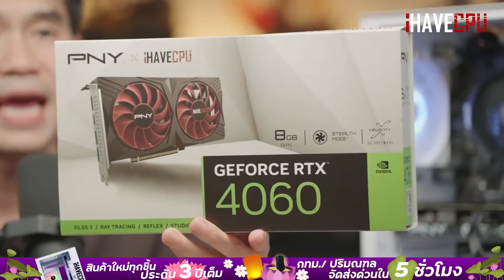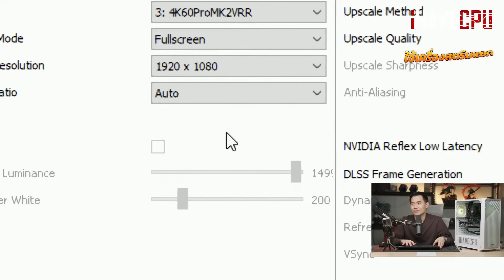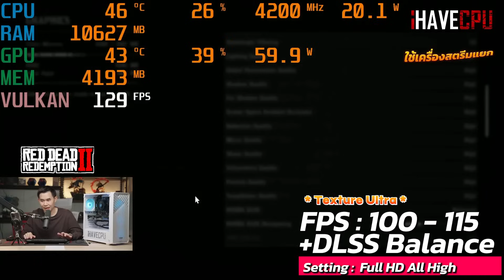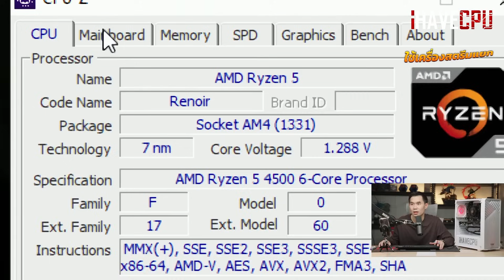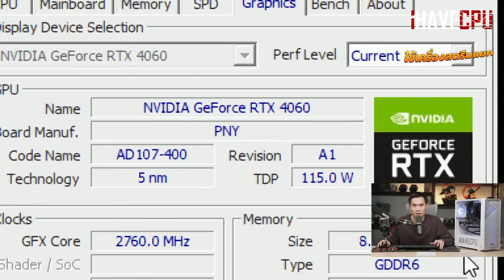คอมประกอบ งบ 19,990.- AMD Ryzen 5 4500 + GeForce RTX 4060 | iHAVECPU คอมถูกเดอะซีรีส์ EP.271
โปรโมชั่นเครื่องทั้งหมด
SPEC
CPU : AMD RYZEN 5 4500 6C/12T 4.1 GHz TURBO
MB : MSI B450M-A PRO MAX
VGA : PNYxiHAVECPU GEFORCE RTX 4060 VERTO  8GB GDDR6
RAM : KINGSTON x iHAVECPU 16GB (8x2) DDR4 3200MHz
M.2 :  LEXAR x iHAVECPU NM620 256GB
PSU : AEROCOOL UNITED POWER 600W (80+)
CASE : iHAVECPU ODIN
อัพเกรด
RAM  16GB  RGB +500.-
RAM  32GB DDR4 +2,300.-
ชุดน้ำปิด LIQMAX 240 เริ่มที่ +2,690.-
จอ AOC 22B3HM/67 21.5 FHD 75Hz +2,600.-
จอ PHILIPS 241V8/67 23.8 IPS FHD 75Hz +3,190.-
จอ COOLER MASTER CMI-GA241-US - 23.8 VA FHD 100Hz +3,290.-
จอ DAHUA LM24-E230C - 24 VA FHD CURVED 165Hz +3,990.-
- ปรับ Full HD High+DLSS Balance+Ray Tracing High 50-70FPS

- ปรับ Full HD High+Ray Tracing High (NO DLSS) 50-70FPS

- ปรับ Full HD ULTRA+DLSS Balance+Frame Generations 170-200FPS

- ปรับ 2K ULTRA+DLSS Balance+Frame Generations 115-145FPS

- ปรับ Full HD ULTRA (NO DLSS And FG) 120-145FPS

- ปรับ 2K ULTRA (NO DLSS And FG) 110-140FPS

- ปรับ Full HD EXTREME (NO DLSS And FG) 70-95FPS

- ปรับ Full HD EXTREME+DLSS Balance (NO FG) 80-120FPS

- ปรับ Full HD EXTREME+DLSS Balance+Frame Generations 120-160FPS

- ปรับ 2K EXTREME+DLSS Balance+Frame Generations 100-120FPS

🔴Cyberpunk 2077
- ปรับ Full HD MaxSetting+DLSS Balance+Frame Generations+Ray Tracing ON,Reflections,Sun and Local Shadow,Lighting Psyco 65-100FPS

- ปรับ Full HD MaxSetting+DLSS Balance+Ray Tracing ON,Reflections,Sun and Local Shadow,Lighting Psyco (NO FG) 40-60FPS

- ปรับ Full HD MaxSetting+Ray Tracing ON,Reflections,Sun and Local Shadow,Lighting Psyco (NO DLSS And FG) 25-35FPS

- ปรับ Full HD Very High+DLSS Balance+Ray Tracing Very High+Frame Generations 95-125FPS

- ปรับ Full HD Very High+DLSS Balance+Frame Generations (NO Ray) 100-160FPS

- ปรับ Full HD All LOW+DLSS Balance+Frame Generations 100-130FPS

- ปรับ Full HD All LOW (NO FG) 50-70FPS

- ปรับ Full HD Presets Medium+DLSS Balance+Frame Generations 65-75FPS

- ปรับ Full HD Presets Medium (NO FG) 40-45FPS

- ปรับ Full HD Preset MEDIUM+DLSS Balance+Frame Generations+Ray Tracing LOW,Reconstruction, Lighting 60-75FPS

- ปรับ Full HD Preset MEDIUM+DLSS Balance+Frame Generations (NO Ray) 85-110FPS

- ปรับ Full HD Preset MEDIUM+DLSS Balance+Ray Tracing LOW,Reconstruction, Lighting (NO FG) 35-45FPS

- ปรับ Full HD Preset MEDIUM+Ray Tracing LOW,Reconstruction, Lighting (NO DLSS And FG) 20-25FPS

- ปรับ Full HD All High (Texture Ultra)+DLSS Balance อยู่ในเมือง 100-115FPS

- ปรับ Full HD All High (Texture Ultra) (NO DLSS)  อยู่ในเมือง 90-105FPS

- ปรับ Full HD Ultra+DLSS Balance 75-90FPS

- ปรับ Full HD Ultra (NO DLSS) 60-75FPS

🔴Starfield
- ปรับ Full HD Preset MEDIUM (NO DLSS And FG) 70-80FPS (อยู่บนยาน)

- ปรับ Full HD Preset MEDIUM+DLSS BALANCE+Frame Generations 140-145FPS (อยู่บนยาน)

- ปรับ Full HD Preset MEDIUM (NO DLSS And FG) 80-90FPS (อยู่บนดาว)

- ปรับ Full HD Preset MEDIUM+DLSS BALANCE+Frame Generations 110-135FPS (อยู่บนดาว)

🔴Hogwarts Legacy
 - ปรับ Full HD Ultra+DLSS Balance+Frame Generations+All Ray Tracing ON,Ray Tracing High
นอกปราสาท = 75-105FPS

 - ปรับ Full HD Ultra+DLSS Balance+All Ray Tracing ON,Ray Tracing High (NO FG)
นอกปราสาท = 40-50FPS

🔥🔥 ลูกค้าในพื้นที่ กทม. และ ปริมณฑล สามารถสั่งประกอบแบบจัดส่งด่วนถึงบ้าน รับสินค้าใน 5 ชม.!!